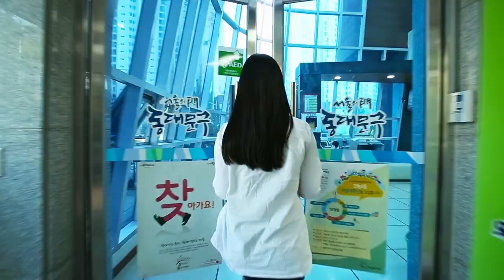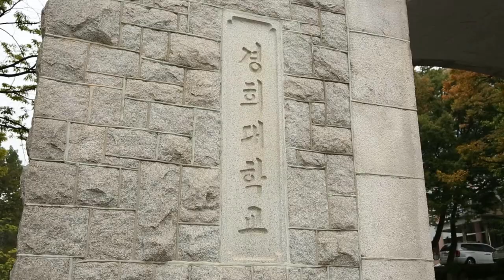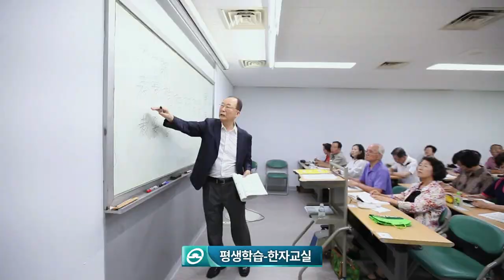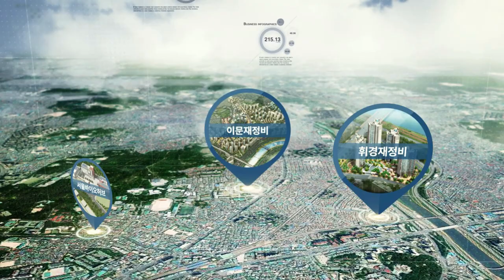2016동대문구홍보영상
2016동대문구홍보영상